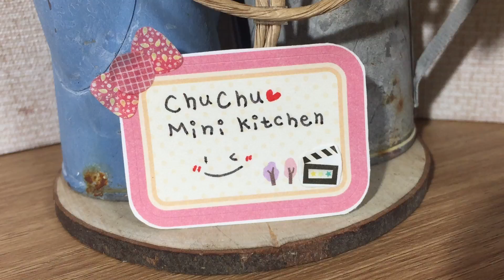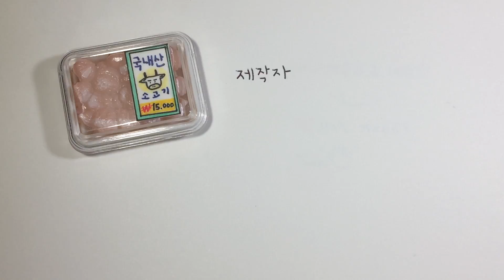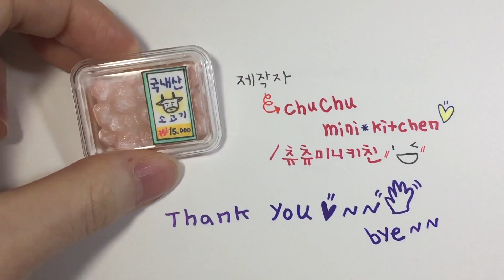RE-MENT Bar code Making/miniature 미니어처 바코드 만들기｡◕‿◕｡ リーメント バーコード 作り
★츄츄미니키친 21번째 영상

RE-MENT Bar code Making/miniature
미니어처 바코드 만들기｡◕‿◕｡
リーメント バーコード 作り